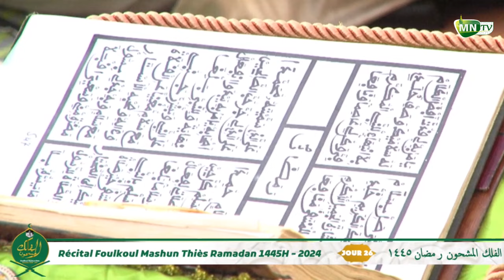Jour 26 Recital Foulkou Mashoun 1445H-2024 Diakkay mouride thies par Serigne Ibra Gueye